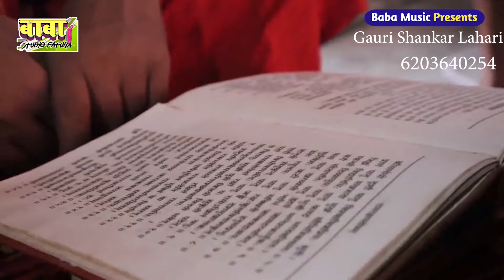gauri shankar lahri maharani puja Video Bhakti Song कवने रंग सरिया देवी के manar sitla mai #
maharani puja Tulsi das कवने बन बोलईया # maharani mai ke bhajan maner Geet sitla#Devi pachra #

Tulsi Das maharani puja Video Bhakti Song कवन फुलवा फुलई manar sitla mai maharani mai bhajan

Tulsidas maharani puja # Navlakhan Devi Maner pachra sitla mai maharani mai bhajan agam kuan #

Video song //Rameshwar Das||रास्ता से हट के मलिनीया//Supar Hit Bhakti Manar Video Song

Rameswer Das Manush deva maharani mai ke bhajan Maner Shitla mai Devi pachra geet

singer : गौरी शंकर लहरी
live maner jhal
Ricording baba studio Fatuha

Mata maharani puja bhajan maner Geet knew ban bole maharani Mariya ho pacha Devi Tulsi dash ahe kone ban bolaya knew ban boleya
harilal sugwa hai a he Maiya harilal sugwa he
ahe kone ban bola hathin maharani maiya na
मनुषय देवा के maner bhajan Geet pacha Rameswar dash bhajan Baba puja manush deva bhajan Geet कवने घर श्री सीतल मैया गईलन
kabne ban हो तपसिया sitla Mata ke maner bhajan pacha geet
baba maharani bakhtaur puja
bakhtaur bhajan manar
Sato bahin sitla ke manar bhajan geet
Kamala puja bhajan
manar kamala  puja
baba karikh Maharaj puja bhajan geet
karikh puja
karikh baba bhajan
बाबा कारीख पूजा भजन मानर
kali may ke bhajan geet
kali puja bhajan manar pacha geet
baba bhuya puja
Devi ke ranth ke bhajan
dudhiya may ke manar bhajan geet
baba Barham ke bhajan manar Barham baba
pachra geet
Devi devta ke manar bhajan pachra geet
jagdmba may ke geet
bhakti bhojpuri song
Bhojpuri Devi may ke bhajan
sitla may ke bhajan bhojpuri manariya bhajan
kali maiya ke bhajan manar pachra Kathi bina aahe maiya kali ukhmal saririya ha
Kamala puja
karikh baba puja
mayi gahil puja
manar pachra
karikh Maharaj puja manar bhajan
manar Devi pachra मानर देवी पचरा kamla puja
bhuya baba puja manar devi pachra geet
Kashi baba manar pachra
Kamala puja
karikh baba puja
mayi gahil puja
manar pachra
manar devi pachra मानर देवी पचरा Kamala puja
Kamala puja
karikh baba puja
mayi gahil puja
manar pachra
manar Devi pachra मानर पचरा geet ऊफमल देविया ना
ranth Devi khar bhelo na
bakhtaur bhajan manar
Kamala puja bhajan
manar kamala puja
karikh puja
karikh baba bhajan
kali mayi ke bhajan geet
kali puja bhajan manar pachra geet
baba bhuya puja
baba Barham ke # bhajan manar Barham baba pachra geet
Bhakti bhojpuri song
sitla may ke bhajan bhojpuri manariya bhajan geet bhojpuri kali maiya ke bhajan manar pachra Kathi bina aahe maiya kali ukhmal saririya na
manar pachra
सातो ta bahiniya देवी दुर्गा hilorba mange पनाह
मानर देवी भजन Sato bahin Devi durga geet
Devi durga काली महारनिया हे maiya par करा नया देवी दुर्गा के गीत
Devi durga kali maharani he Maiya par Kara naiya maiya navlakhan Devi मईया नवलाखन देवी कहमा से आवेला मईया नौलाखन देवी कहमा सेभैरो भईया हो मईया नवलाखन देवी
मानर पचरा गीत भजन
रानीपुर काली मईया patna सिटी kali mayi ke manar pachra bhajan ranipur Kathi bina maiya kali ukhmal saririya na किनका अंगनमा मईया काली kali may ke manar pachra bhajan ranipur maa kali bhajan pachra ranipur geet kali kinda Angela maiya kali mathba band-aid he kinda Angela he kali
माता महारानी पूजा मानर भजन bhuya baba puja manar pachra geet सातो बहिन शीतला ke bhajan देवी गीत
देवी भजन n
देवी
manar devi pachra मानर देवी पचरा Kamala puja bhuya baba puja manar devi pachra geet Kashi baba manar pachra
Kamla puja

निर्माता : दिलीप जी
चेनल :-baba studio fatuha top ten
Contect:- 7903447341